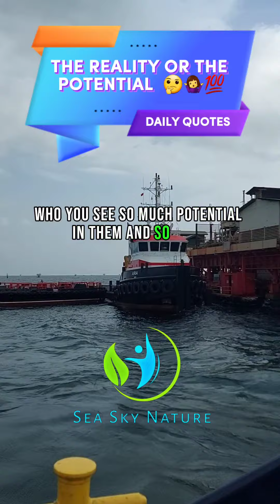THE REALITY OR THE POTENTIAL 🤔🤷‍♀️💯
Life often presents us with a choice between embracing our current reality and pursuing the untapped potential that lies ahead. The dichotomy between "The Reality or the Potential" encapsulates a profound contemplation about the paths we choose and the aspirations that fuel our journey.

In one realm, "The Reality" beckons us to acknowledge and appreciate the present, recognizing the tangible aspects of our lives—the achievements, relationships, and experiences that have shaped us. It calls for gratitude and mindfulness, urging us to find contentment in the richness of the current moment.

On the other hand, "The Potential" invites us to dream beyond our immediate circumstances. It encourages us to envision a future where untapped possibilities and unexplored opportunities hold the promise of personal and collective growth. This perspective sparks a sense of curiosity, pushing us to reach for aspirations that may transcend our existing realities.

The choice between these two realms is not mutually exclusive; rather, it's a delicate balance. It involves navigating the complexities of appreciating the present while fostering the ambition to create a future aligned with our aspirations. This contemplation prompts us to set realistic goals, embrace change, and continually evolve on our journey of self-discovery.

Whether choosing to cherish the realities that ground us or embarking on a quest to unlock our fullest potential, the dichotomy encapsulated in "The Reality or the Potential" reminds us that life's journey is a dynamic interplay between appreciation and aspiration. It encourages us to make intentional choices that contribute to a fulfilling and purposeful existence, where the present and the future coalesce in a harmonious dance of personal growth and self-fulfillment.